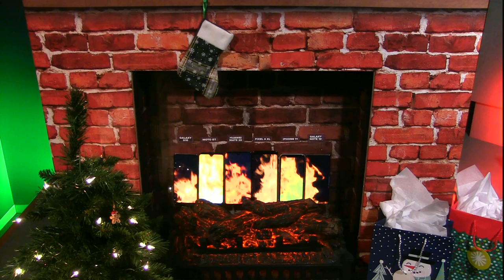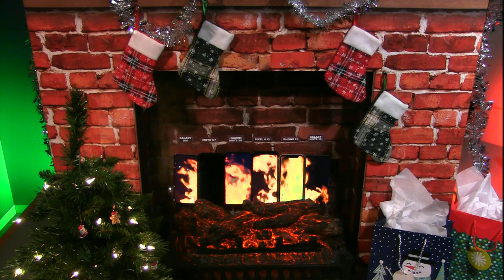YULE LOG! but with ALL smartphones and its a battery test 🎄🔥🔋(11 hours)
To get in the holiday spirit, we're keeping warm by lighting the Smartphone yule log.  We'll keep the fire going for as long as the batteries on the phones will let us. Happy Holidays from CNET!